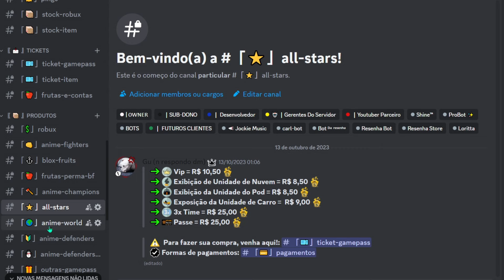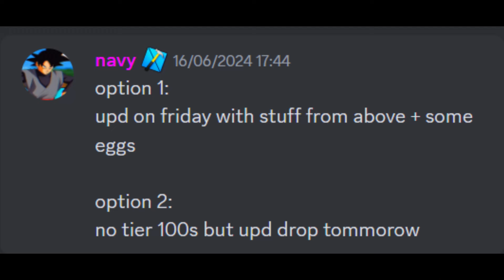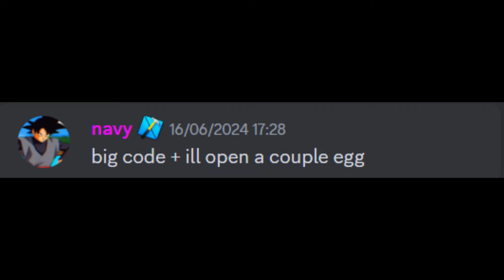UPDATE NESS FIM DE SEMANA MERUEM 7 STAR E NETERO 7 STAR ALL STAR TOWER DEFENSE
astd
astd banner live
astd codes